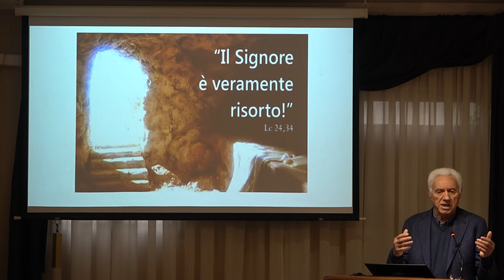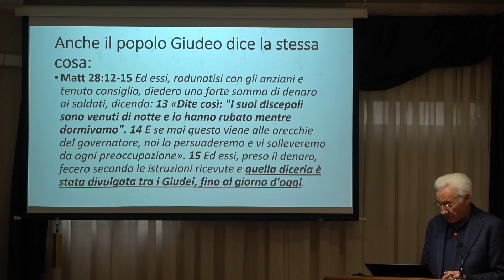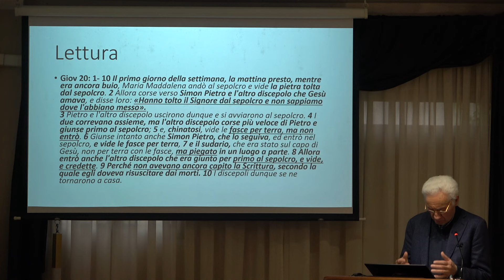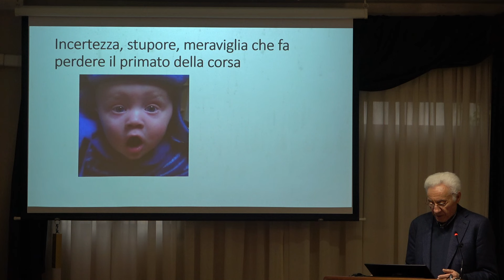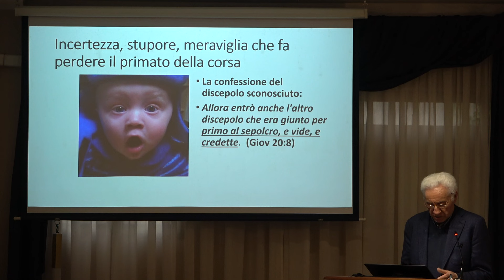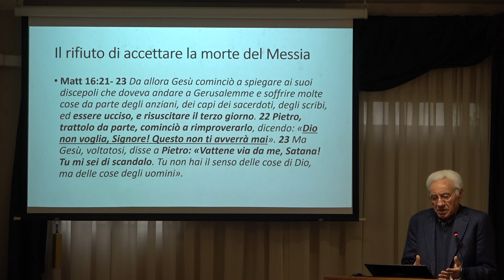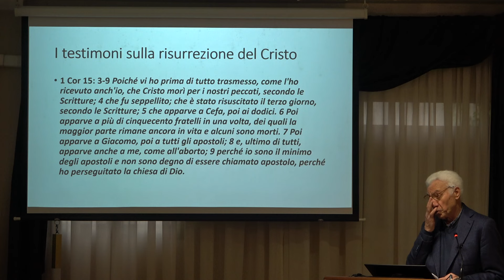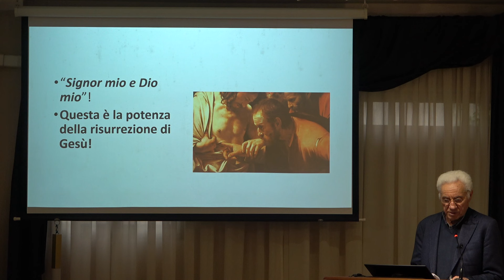Il Signore è veramente Risorto ! (Luca 24:34)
"dicevano: «Il Signore è veramente risorto ed è apparso a Simone»."
(Luca 24:34)